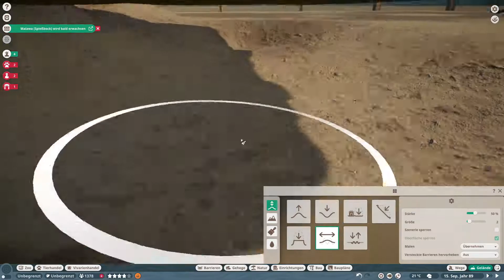Planet Zoo Africa Pack das Erdmännchen streift jetzt durch den Zoo letsplay german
Planet Zoo

Züchte gefährete Tiere und sorge so für die Arterhaltung oder knacke den Weltrekord  in verschiedenen Disziplinen sei einfach kreative und baue dir dein Traum Zoo.